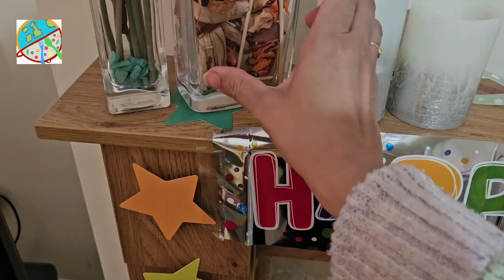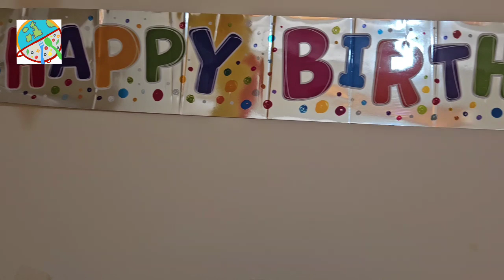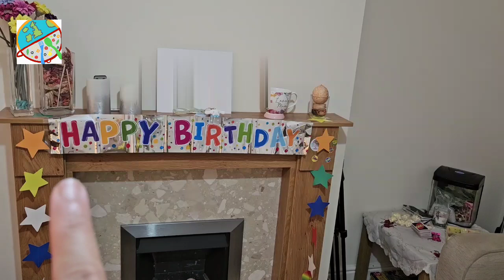Special Day Vlog | Preparation for Celebration | Surprise Day Vlog